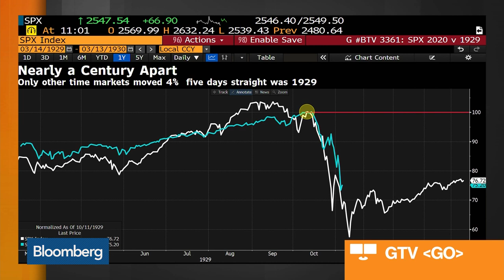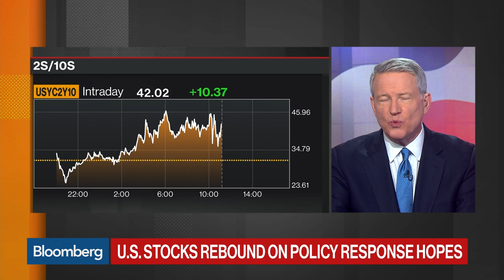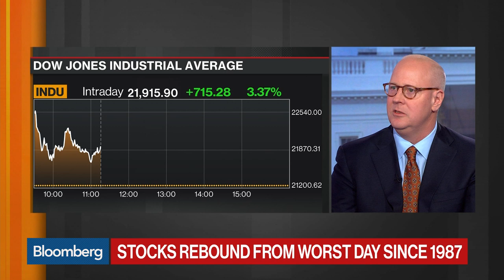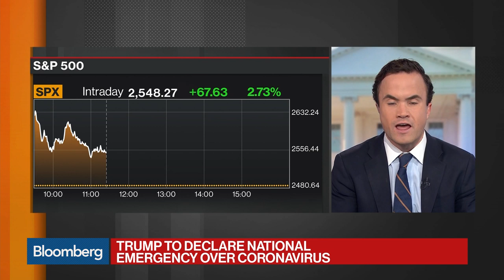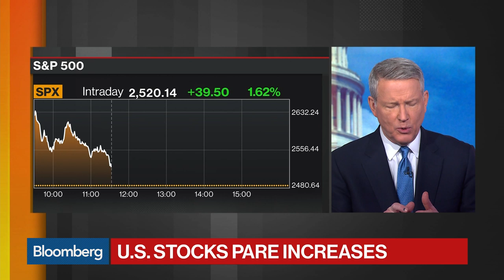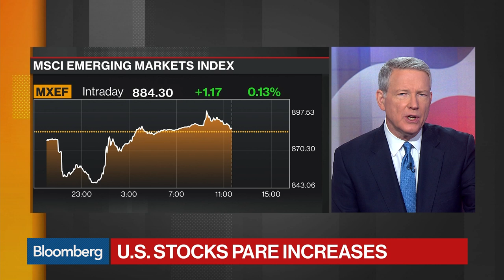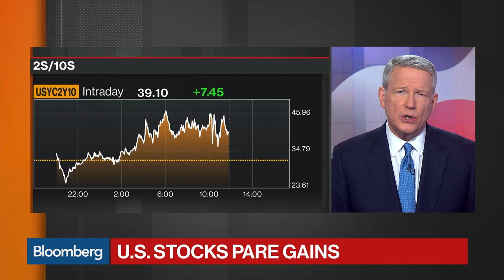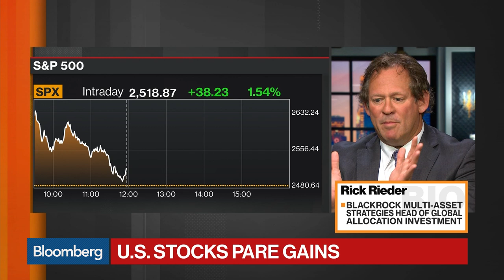'Balance of Power' Full Show (03/13/2020)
Mar.13 -- "Bloomberg: Balance of Power" focuses on the intersection of politics and global business. AFL-CIO President Richard Trumka and former Treasury Secretary Larry Summers discuss strategies to help workers and companies cope with the coronavirus.